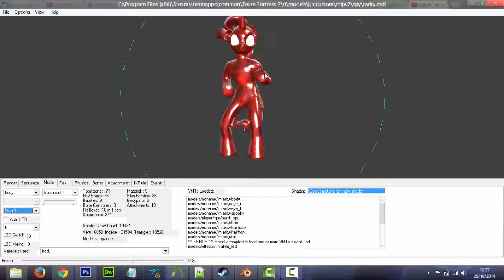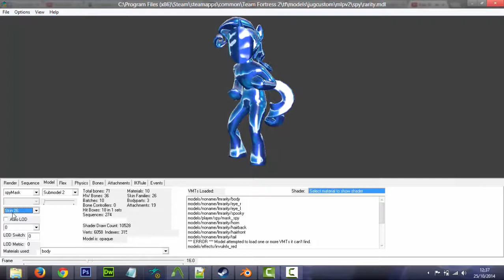Lil Miss Rarity